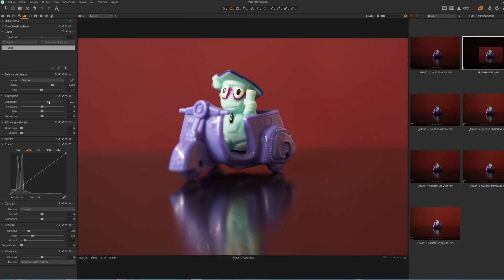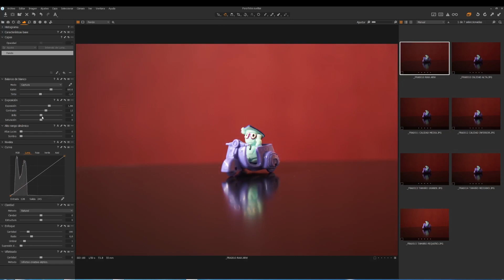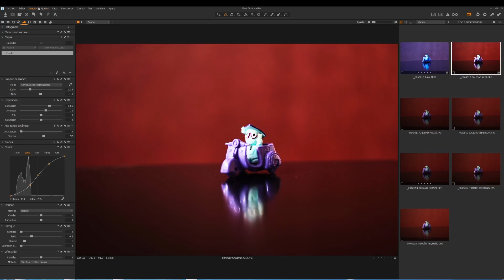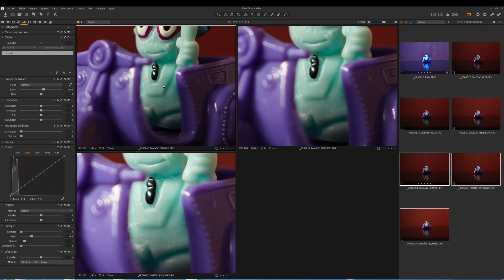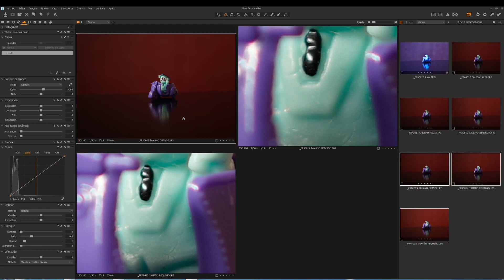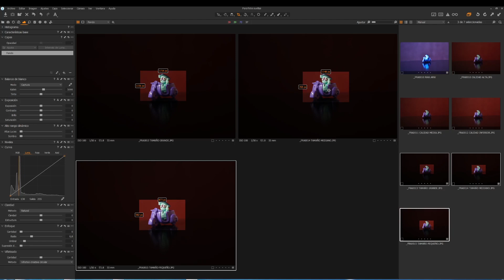1 Fotografía básica desde cero. Configuramos nuestra cámara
Este es el primer vídeo de una secuencia de formación fotográfica desde cero. Muchas veces saltamos por alto la configuración de nuestra cámara de fotos para obtener la máxima calidad de nuestros archivos. Aquí te enseñaré a configurar la misma, formato, calidad y tamaño. También veremos la diferencia entre estas configuraciones en un editor como Capture One.